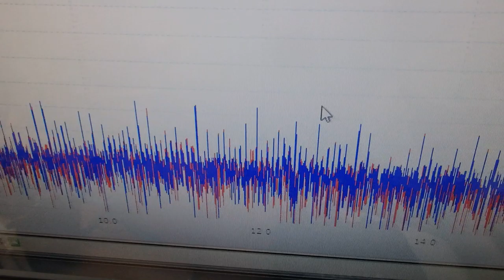表面弾性波の新しい評価方法（超音波技術） ultrasonic-labo